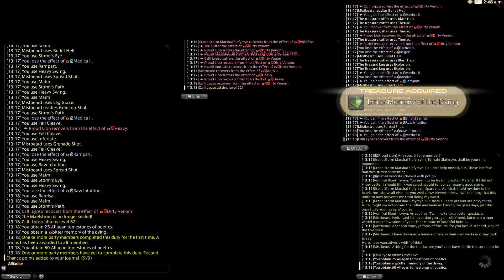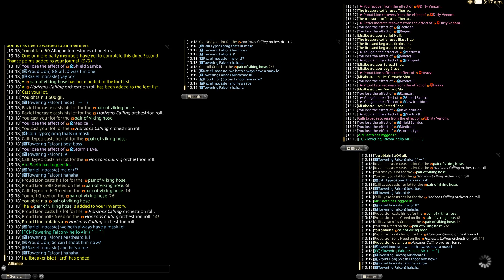FFXIV, Hullbreaker Isle Hard (2/24/2021), HardcoreEliteCasuals «-HEC-»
Towering Falcon
Raziel Inocaste
Proud Lion
Calli Lypso